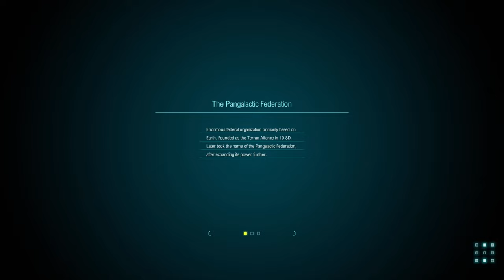Star Ocean: The Divine Force - PS4 gameplay part 18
After regrouping, the party leaves the Aster System aboard the Aldous. Along the way, they encounter the Vella Gulf, a Federation ship pursuing the Scorpium. That vessel's captain, Curtis, reveals that Federation officers tied to the Scorpium centralists are involved. The party changes course for the Menook System, currently under Scorpium invasion. With Vella Gulf’s support, they disable a Scorpium battleship and explore its interior. Amidst Scorpium infighting, they assist J.J., a Scorpium who opposes the centralists. Raymond's party face off against a now Scorpium-integrated Bohld’or, but the centralist battleship Astoria's sudden arrival leaves them in a precarious situation...

｢Timestamps｣
00:00:00 🎮 Game Start
00:09:48 💰 Derek, the Art Merchant
00:13:56 💰 Ruddle Jr., the Lost Merchant (1/2)
00:16:44 💰 Ruddle Jr., the Lost Merchant (2/2)
00:19:55 🗣️ Private Action: Sugary Allure
00:23:04 🗣️ Private Action: Time Not Wasted
00:26:23 🗣️ Private Action:  A Bride Dressed the Part
00:28:51 🗣️ Private Action: Friendly Rivalry
00:32:18 🗣️ Private Action: Children No Longer
00:35:06 🚀 Merchant Vessel, the Aldous (1/2)
00:40:34 📔 To the Stars (1/3)
00:51:45 🚀 Merchant Vessel, the Aldous (2/2)
00:56:16 📔 To the Stars (2/3)
01:04:13 📔 To the Stars (3/3)
01:05:35 🛸 Battleship Scorpium (1/2)
01:15:20 📔 Conflicting Evolution (1/3)
01:20:50 🛸 Battleship Scorpium (2/2)
01:31:01 📔 Conflicting Evolution (2/3)
01:32:57 ⚔️ BOSS: Fused Bohld'or
01:34:29 📔 Conflicting Evolution (3/3)